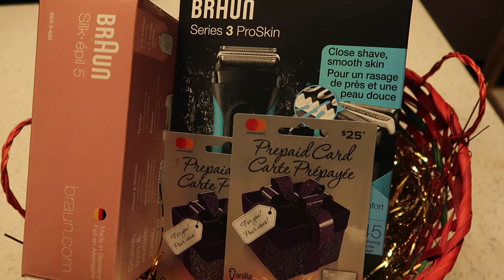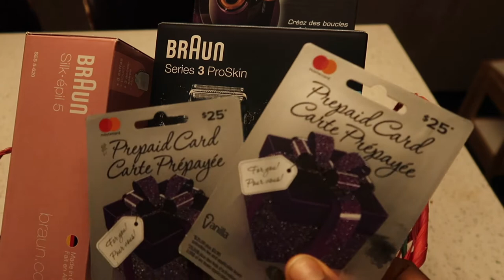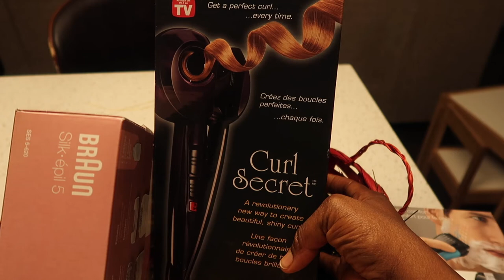Christmas Giveaway/12 Days Of Christmas/ Day 2/ The Kwechi's Family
Our family channel is based on our lifestyle, beauty, food, family vlogs, and more...thanks so much for participating on our first giveaway, rules are easy to follow, comment what you are interested in and a lucky winner will be randomly picked gifts will be shipped immediately so winners can get them just before christmas. good luck to everyone and thanks again for watching, dont forget to follow us on IG thats where u will DM us urs information